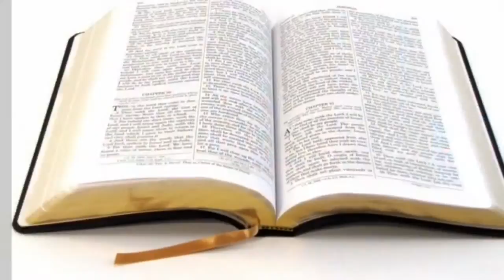Vocations Wisnoski Group 2 Period A